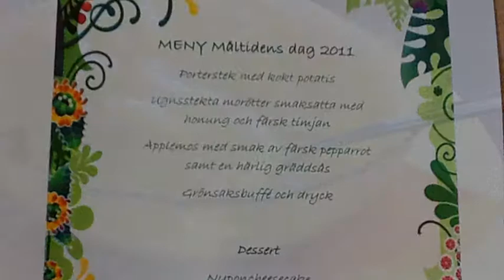Måltidens dag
Idag har vi uppmärksammat Måltidens dag i Sövestad.